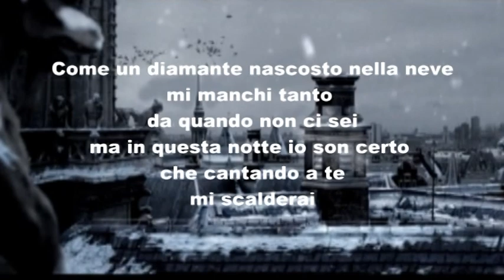COME UN DIAMANTE NASCOSTO NELLA NEVE Mina & Celentano